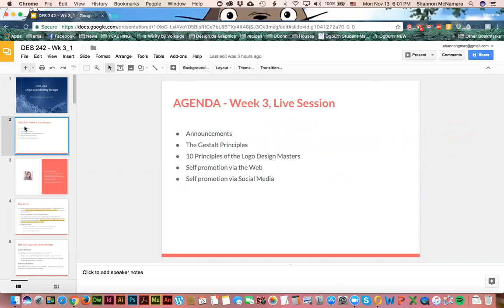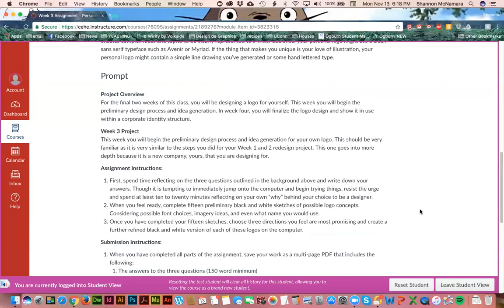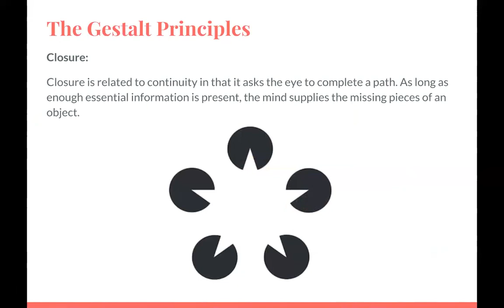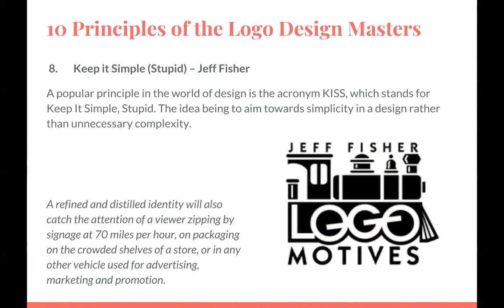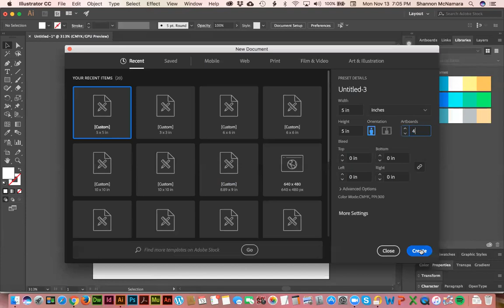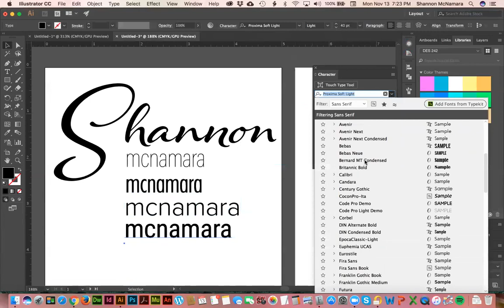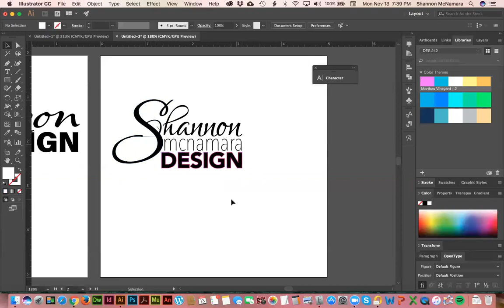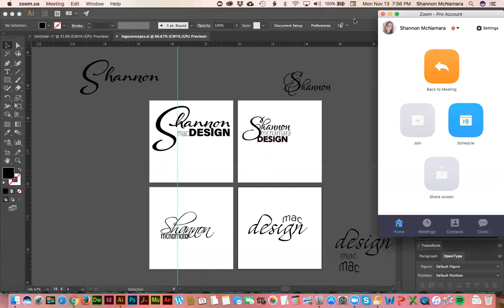DES 242 - Week 3, Live Session 1 - 11/13/17